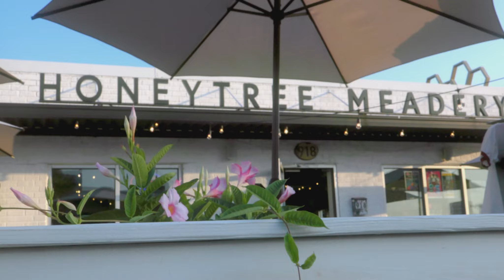Willy Tea Taylor - Young When I Left Home - Live at The Alt-Country Show (case) 2023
Willy Tea Taylor performs his track "Young When I Left Home" LIVE at Honeytree Meadery in Nashville, Tennessee as part of The Alt-Country Show(case) during AmericanaFest 2023.

Willy Tea Taylor's new album 'The Great Western Hangover' is OUT NOW. Buy a copy and go see this man live if you get a chance.

Find The Alt-Country Show's Music + Talk podcast on Spotify. The Alt-Country Show interview episodes can be found wherever you get your podcasts.

Video production by Wheelhouse Media LLC. wheelhousemedia.io
Camera, Color and Motion Graphics: Tyler Sparks
Camera and Video Editing: Einy Am-Sparks
Audio Engineer: Cole Thannisch
Mixing and Mastering: Shane Firek
Camera (sometimes): Emily Smith
Executive Producer: The Alt-Country Show (Veg Queen Media LLC),  Emily Smith

Special thanks to Builders + Backers.